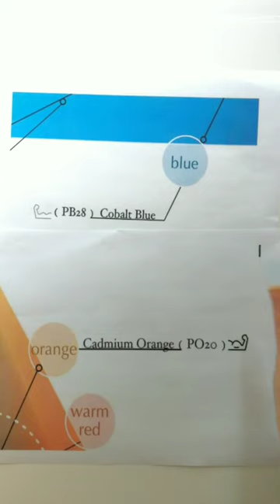Practice Color Mixing with Complementary Colors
The Color Triangle can help you identify complementary pairs of colors.
Mixing those complementary pairs is a really great way to get a feel for how strong each color is. Not all paints have equal tinting strengths, and since the neutral color halfway between two bright complements is easy to recognize, it's easy to tell which color is stronger!